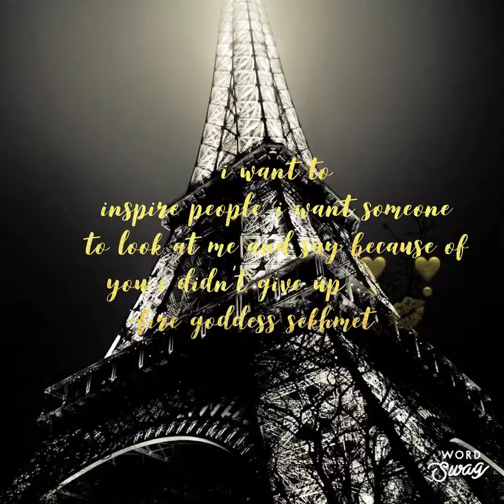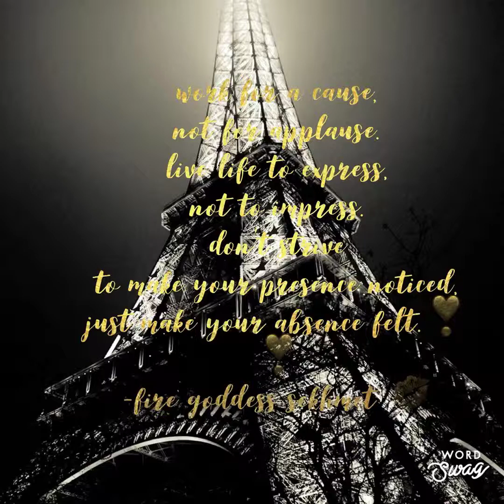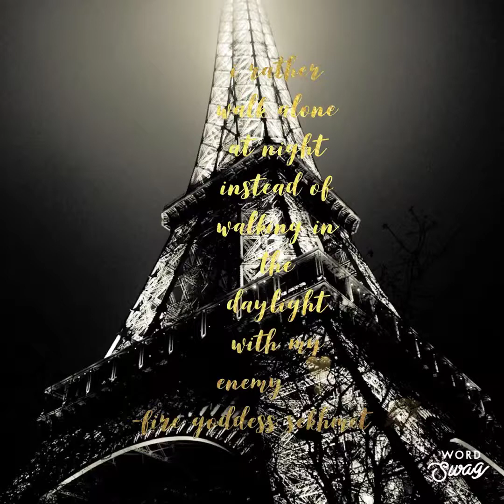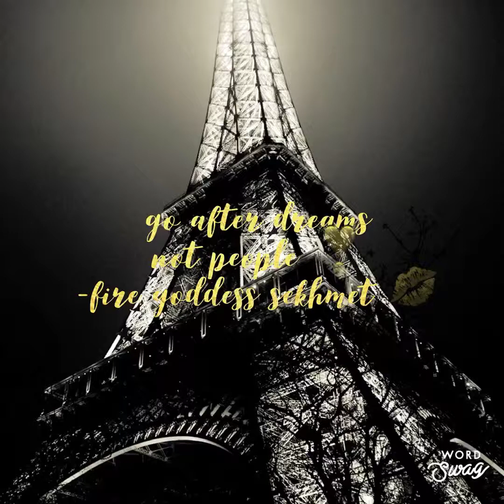All Grace is to God❣️🌻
Thankful God woke me up 🍃🍃🕊🌹